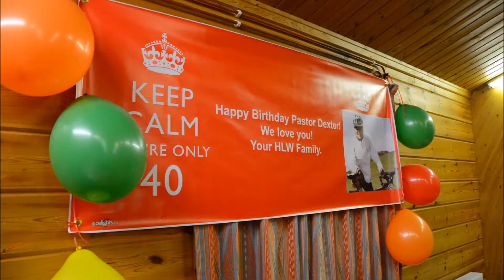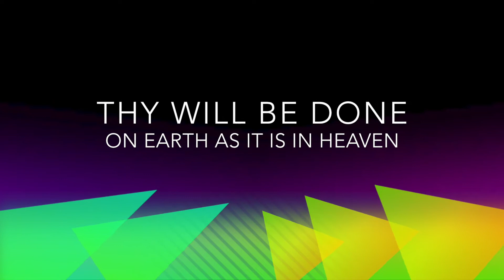Hope Fest 2014 Highlights